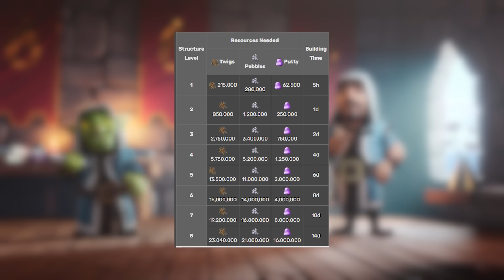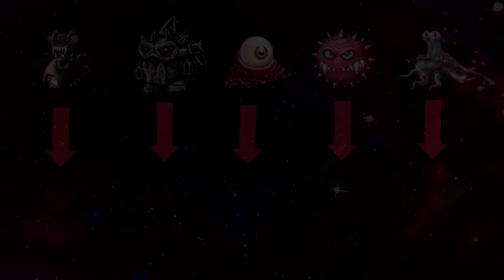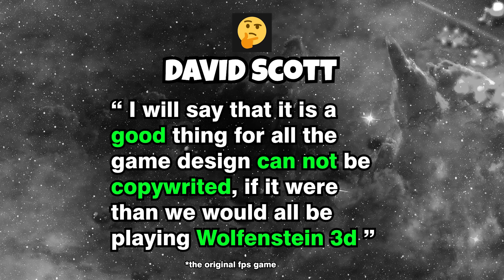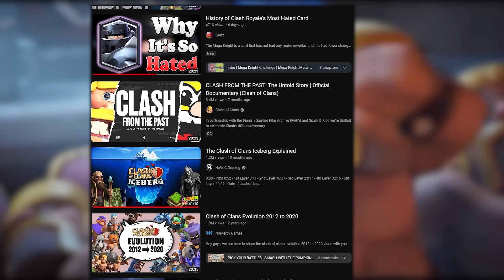Backyard Monsters, The Original Clash of Clans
This video explains the Real history of Clash of Clans and how they came up with the game.

✅ Play BYM Today by Joining The Backyard Monsters Revival Discord!

☑️ Clash Channel @DeafEsports

Time Stamps
0:00 Intro
0:25 The History of Kixeye
1:47 Backyard Monsters History
2:34 Tutorial
3:20 Gameplay
5:18 Miscellaneous
6:26 Troops
7:54 Why You never heard of BYM
10:07 Conclusion
11:11 end

Music
C418 - Beton
Hollow Knight OST Greenpath
Octopath Traveler OST The Coastlands HQ Version
Radiarc Unity
Hot Top Volcano DIddy Kong Racing
Jazz Jackrabbit OST Turtle Terror MEDIVO
Dreiton
Aviva
Deku Palace Children of Termina by Rozen
Chrono Cross OST Ruin Tower Dead Sea
Aidan Haglund - Sky War
Aidan Haglund - Never Ending
C418 - Aria Math
C418 - Living Mice
C418 - Alpha